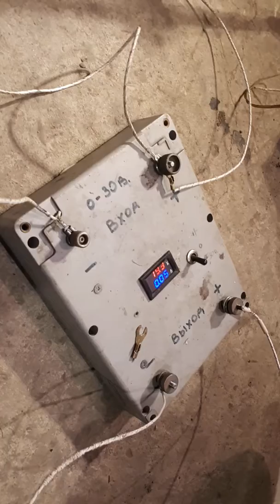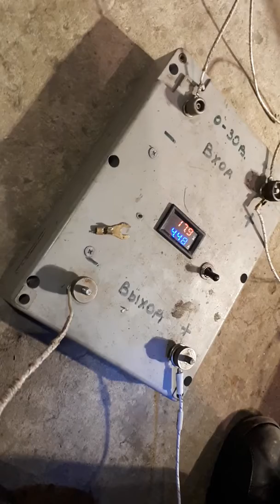Какой ток потребляет шуруповерт с алиэкспресс deko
Для тех кто озабочен выбором аккумуляторов для шуруповерта